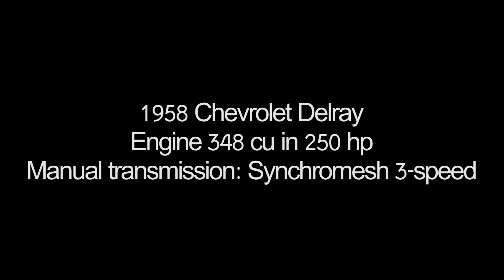1958 Chevrolet Delray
Engine 348 cu in 250 hp
Manual transmission: Synchromesh 3-speed
2-door sedan